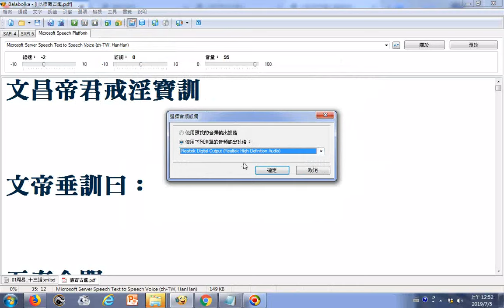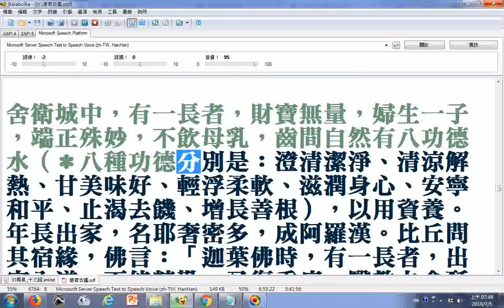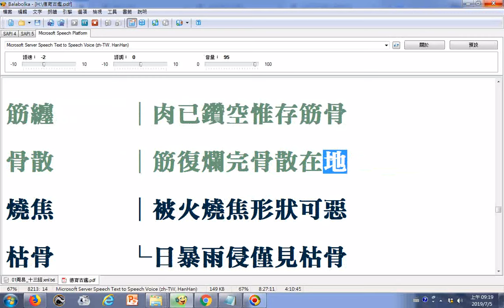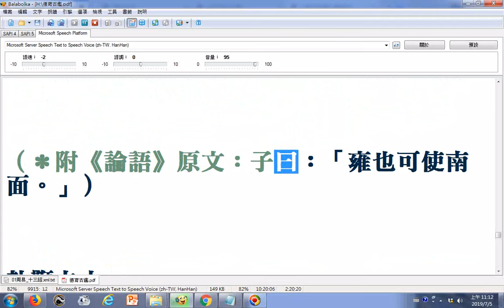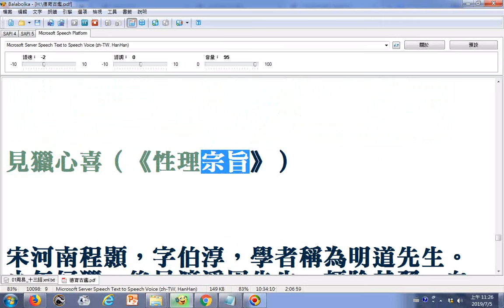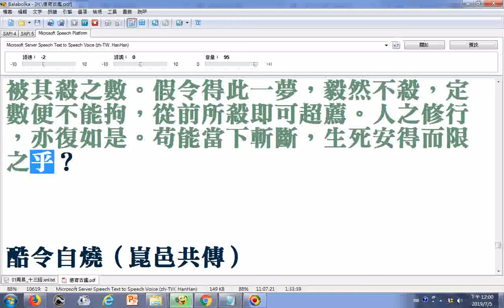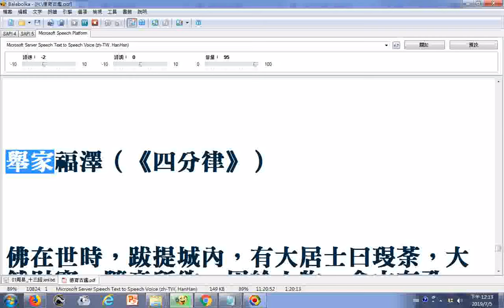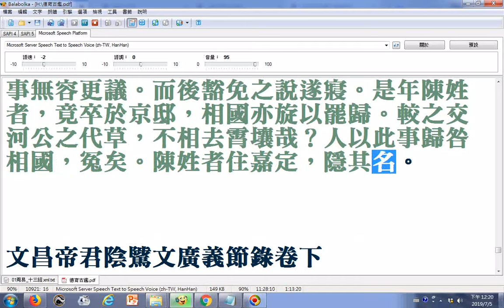__文昌帝君戒淫寶訓_文昌帝君陰騭文廣義節錄__附加了凡四訓、俞淨意公遇灶神記、婦女難產時救命法可出聲唸南無觀世音菩薩(產婦及親人都要發出聲音唸佛號)_使用電腦程式Balabolka逐字唸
...(部分破音字讀音有誤請見諒，請對照畫面觀看以免誤解原意)_11h28m57s